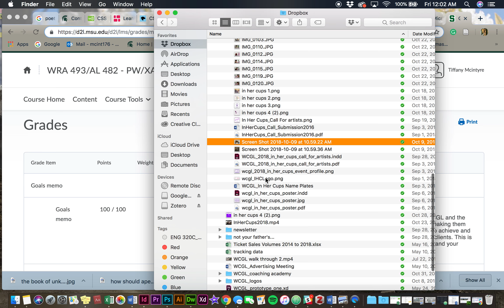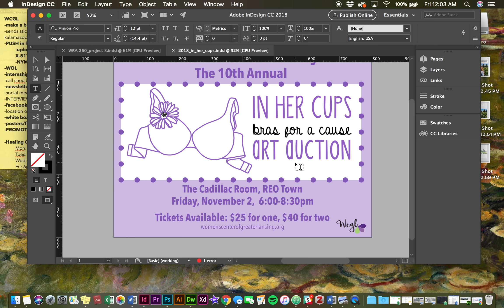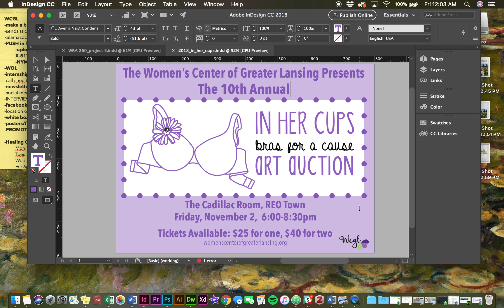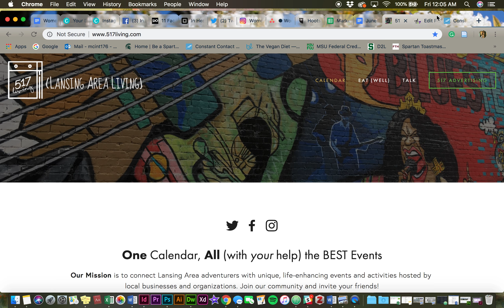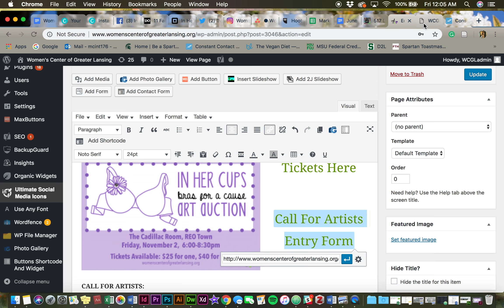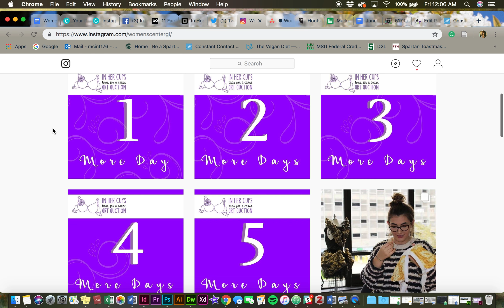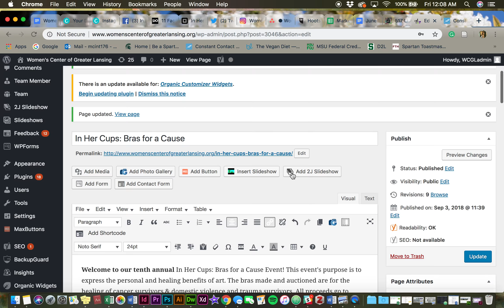MSU WRA 493: Video Journal 2-Women's Center of Greater Lansing "In Her Cups" Promo Viewing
This is part 2 of a video journal demonstrating my digital tasks as the marketing intern for the Women's Center of Greater Lansing. In this video, I go over the promotion and marketing of "In Her Cups," an annual art auction fundraiser for the Center.